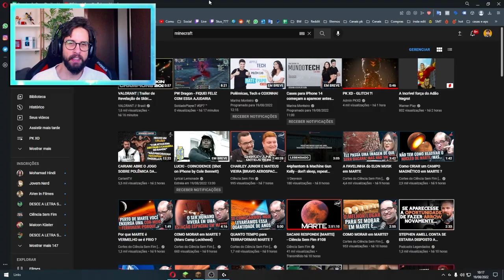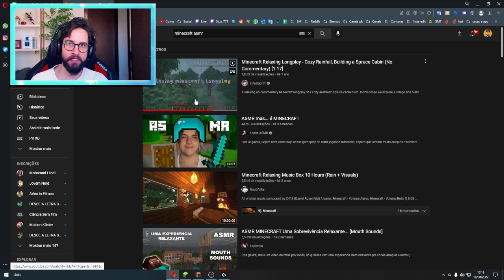NÃO ASSISTA A ESSES VIDEOS DE MINECRAFT ANTES DE DORMIR!!